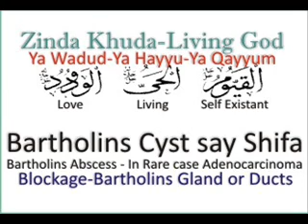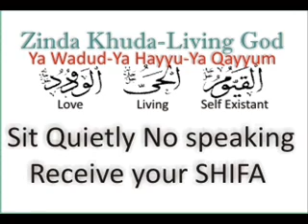Bartholins Cyst say Shifa